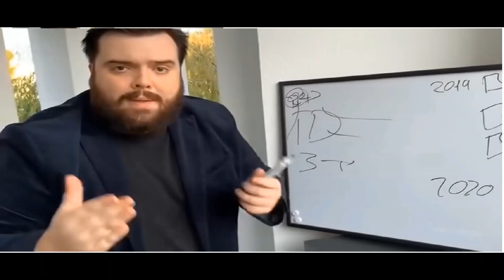Wielka Teoria o Karmelu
Karmel